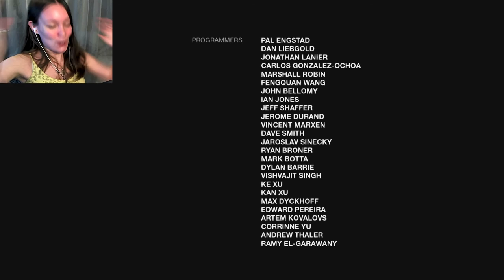The Last of Us: Left Behind DLC | 04 FINALE | EVERYTHING IS AWFUL D: